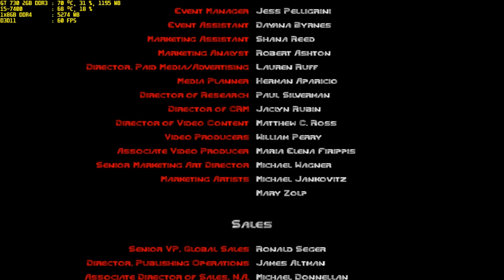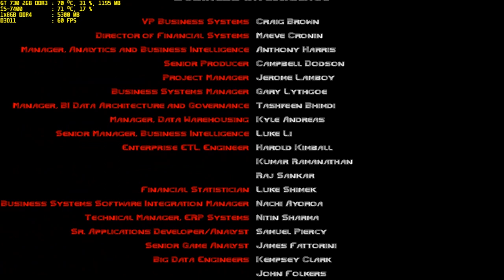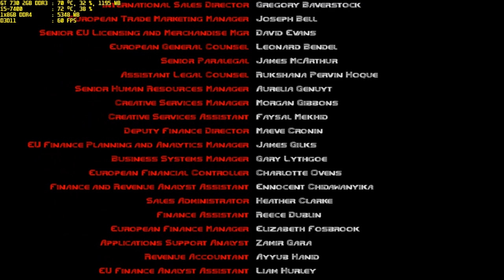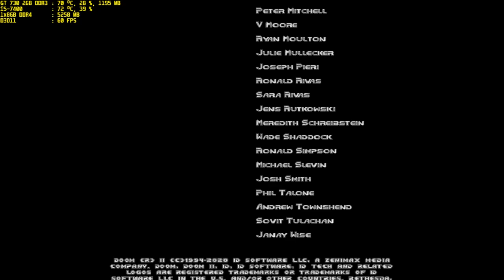doom ii enhanced gt 730 2gb ddr3 i5-7400 1x8gb ddr4 part 3